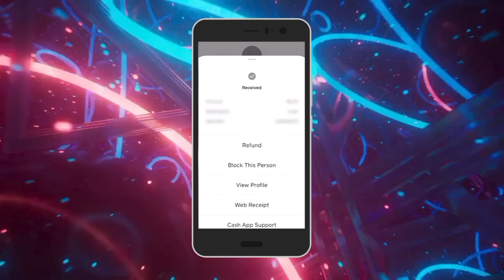Cómo Reembolsar un Pago en Cash App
cómo obtener un reembolso en cash app?,cómo cancelar un pago pendiente en cash app?,maneras de cancelar un pago en apple cash,metodos para modificar un pedido en apple cash,como solicitar rembolso en cash app,como pedir reembolso en app store,pedir reembolso en app store,cancelar suscripciones en iphone,cómo cancelar un envio de dinero por cash app?,como eliminar un pedido de apple cash,pagos a apple cash,como configurar un pedido de apple cash